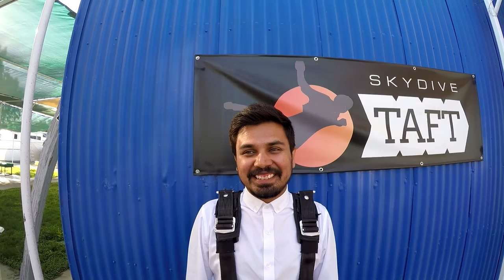Abnishek Chaudhary Skydive Taft.